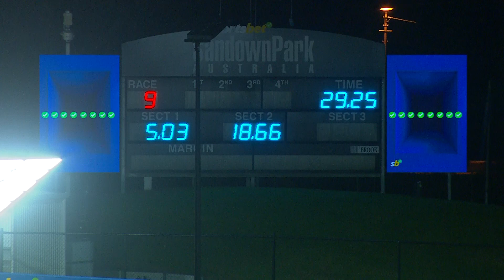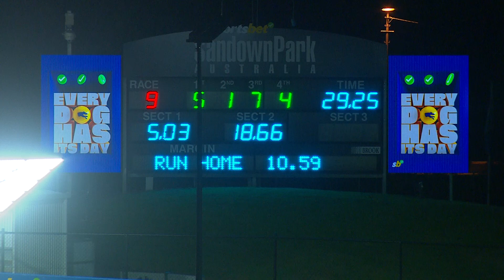SAN SAT 02 DEC 23 R9